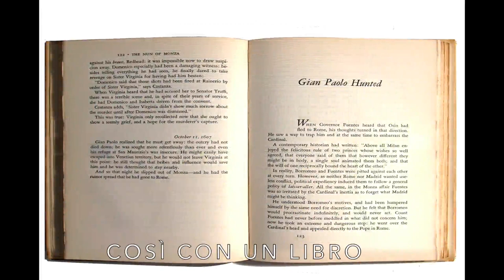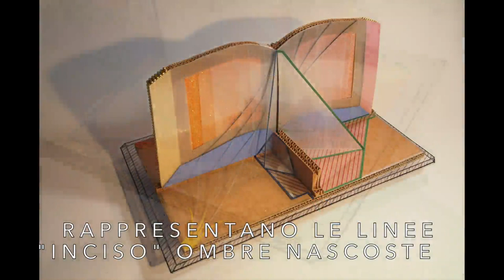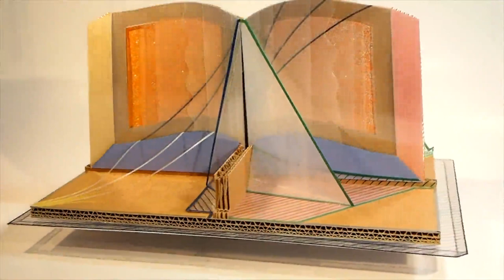Libro, Gianni Trieste